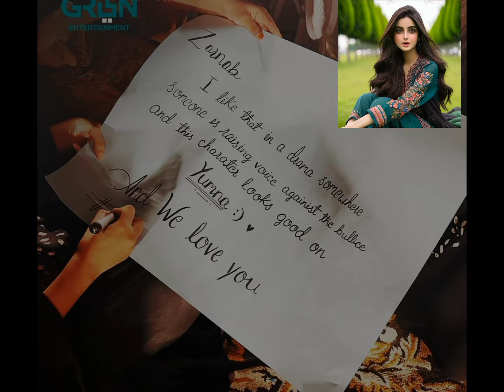OMG!!💞💗💕Yumna Zaidi And Humayun Saeed All Actors Boycott Hum Awards For Gentleman#Yumna#Humayunsaeed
OMG!!💞💗💕Yumna Zaidi And Humayun Saeed In Lyari For Event#yumnazaidi
Gentleman OST Shooting 🔥| Tumhari Chup Song|Yumna Zaidi New Drama Gentleman
in this video we will share yumna Zaidi new drama gentleman ost behind the scenes of yumna zaidi new drama gentleman. gentleman episode 1 was uploaded on green TV.first time yumna Zaidi and Humayun Saeed drama is on air. gentleman drama song has sung by atif aslam and named as tumhari chup . tumhari chup aur hmara lehja is getting viral . Enjoy gentleman bts and tmhari chup bts.

Gentleman Episode 02 [ENG CC] Humayun Saeed | Yumna Zaidi | Adnan Siddiqui | Digitally Powered By Mezan, Master Paints & Hemani | Green TV

Once an Ordinary street Gangster, falls Deeply in Love with Zarnab, a journalist staunchly critical of his ilk. Determined to win her heart, Munna defies his own Criminal clan, led by his elder brother and mentor, Rehmati. As their tumultuous relationship oscillates between love and hostility, Zarnab undergoes a Deep realization – the true Culprits are not individuals like Munna, but the affluent elite who exploit them as pawns for their own Selfish Gains.

A Next Level Entertainment Presentation
Directed by: Haissam Hussain

Cast
Humayun Saeed
Yumna Zaidi
Adnan Siddiqui
Zahid Ahmed
Sohai Ali Abro
Ahmed Ali
Khalid Anum
Usman Peerzada
Saqib Sameer
Qaiser Nizamani
Shakeel Khan
Usman Zia
Muhammad Ahsan
Tanveer Syed
Fahima Awan
Areej Chaudary
Rehan Saeed
Faizan Chawla
Rukaiya Adamjee
Anees Alam
Bashir Awan
Kamran Jilali
Zafar Abbas
Waseem Tirmazi
Muhammad Saleem
Saleem Dad
Imran Bawa
Tanveer Baig
Afzal Saraiki
Shakeeldaad Baluch
Amir Ali
Babar
Adnan
Zeeshan
Sajjad Bhatti
Imran Khan RJ